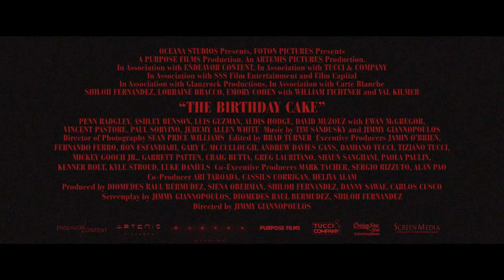The birthday cake - Vendetta di famiglia - 2021 - Film - Trailer italiano